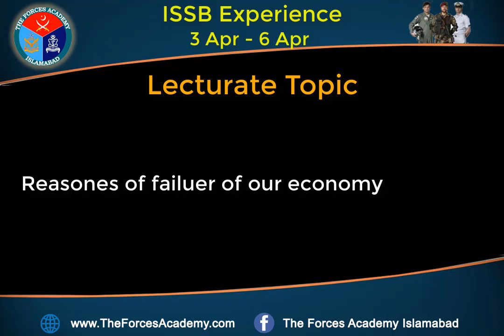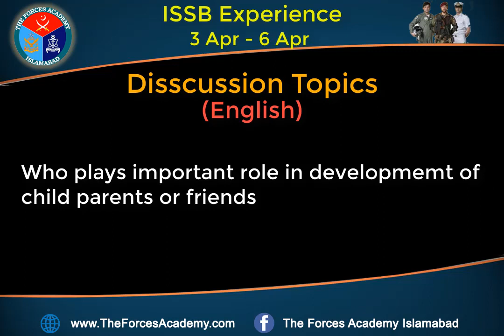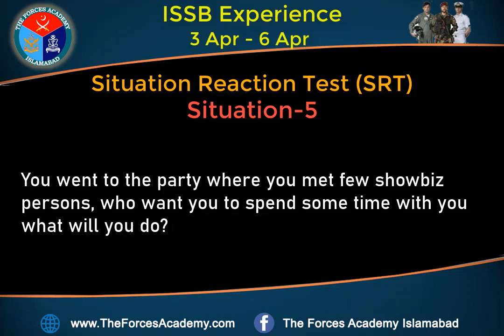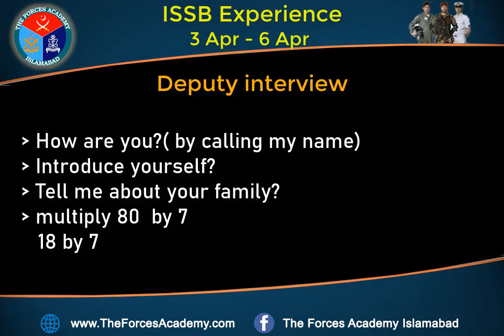ISSB Experience PMA L/C 149|| 3 - 6 April || Malir Center || SRT, Essay Topic GD, Psych Question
This video Include ISSB Experience PMA L/C 149  Batch 3 to 6 April Malir Center. It Includes  WAT, SRT,   Lectorate, Group Discussion Topics as well.

Classes For PMA L/C 150 have been started .